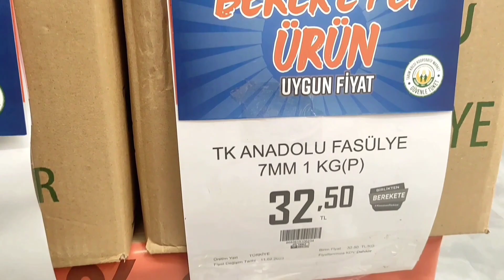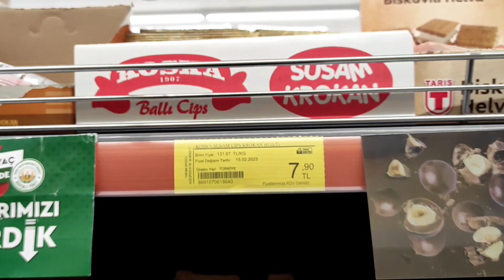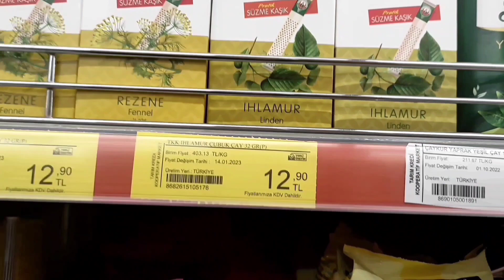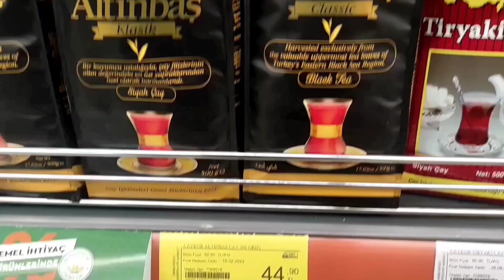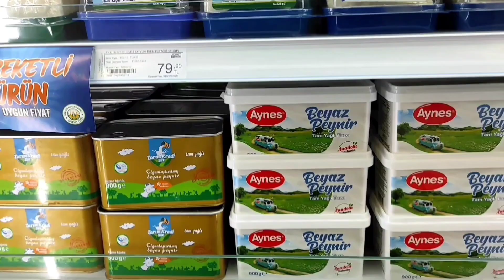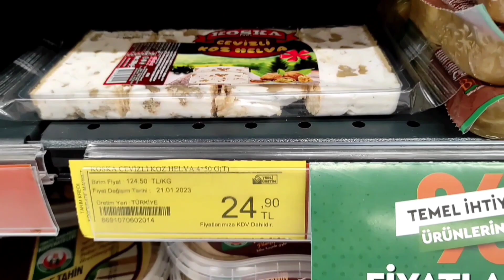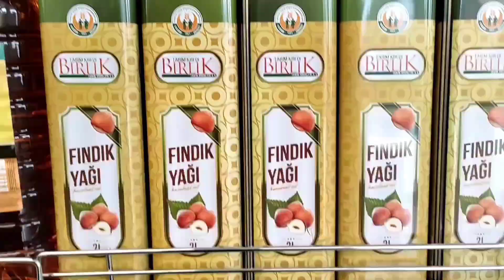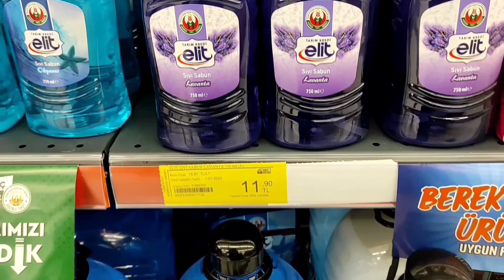15 -28 Şubat Tarım Kredi Market Fiyatları - Market Fiyatları 2023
İyi günler.
Kuru Üzüm
Fındık
Anadolu Nohut,
Dondurulmuş Sahlep,
 Dondurulmuş Kıyma,
Elit Çamaşır Suyu
Aynes Kaymaksız Yoğurt
Aynes Tereyağı
Aynes  Taze Kaşar
T.K Domates Salçası
Tarım Kredi kesme Şeker
Çaykur Tiryaki Çay
Tarım Kredi Siyah Karadeniz çay
Peros Konsantre Yumuşatıcı Çeşitleri
Dana Fermente Sucuk
ASR Donuk İşkembe Çorbası 750 g
TMO Çekirdeksiz Kuru Üzüm 500 g
Eti Cin Bisküvi 325 g
Avşar Aromalı Maden Suyu Çeşitleri 6x20
T. K. Çubuk Bitki Çayı
Torku Premio Bisküvi 3x86 g
Koska Susam Krokan 60 g
Koska Cevizli Koz Helva 4x50 g
Master Cips Çeşitleri 160 g
Ülker Kare Çikolata Çeşitleri 60 g
Jender Hasta Bezi Bel Bantlı L-XL Ebat 30'lu Paket
Anadolu Osmancık Pirinç
Kuru Fasulye 1 kg
3 Dilimdi Beyaz Peynir Çeşitleri
Elit Sıvı Sabun
Taze sebze meyve
market fiyatları,15-28 şubat tarım kredi market fiyatları, market fiyatları 2023,